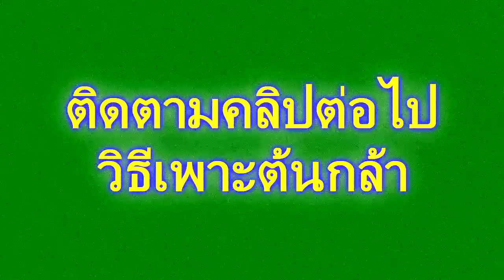วิธีเพาะเมล็ดแก้วมังกร ปลูกต้นแก้วมังกร ไว้ขาย ไว้ปลูก P-1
วิธีเพาะเมล็ดแก้วมังกร

วิธีปลูกต้นแก้วมังกรจาการเพาะเมล็ด ต้นกล้า ต้นไม้ที่ปลูกง่าย โตไว ให้ผลผลิตดี P-2